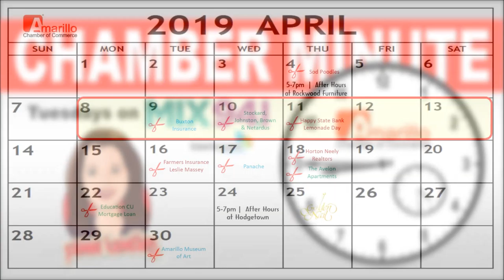Chamber Minute Radio Recap 4-9-19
Here’s our Chamber Minute for April 8th through the 14th.  We’re cutting 3 ribbons this week and have 4 new members to welcome.  On Tuesday the 9th at 430pm we will cut a ribbon for the new location and grand opening of Buxton Insurance at 2920 Duniven Circle, Suite 5C.  On Wednesday the 10th at 430pm we will cut a ribbon for stockard, Johnston, brown and netardus PC at 1030 N Western.  On Thursday the 10th at 445pm we will cut a ribbon with Happy State Bank at 701 S Taylor in preparation for Lemonade Day that’s happening in Amarillo on May 4th.  Now let’s welcome some new members.  First, we have

• P.E.T.S. Clinic- they offer low-cost, high-quality spays, neuters and vet services to reduce pet overpopulation and keep pets healthy and in their homes.  Look for the Pets Clinic of Amarillo’s Fur Ball happening on April 20th and help raise funds for this nonprofit organization that stands for preventing euthanasia through sterilization.

• Advanced Hearing Aid Technology of Amarillo, LLC- Their goal is to use the technology of tomorrow to help you hear the best today.  Advanced Hearing Aid Technology conducts hearing tests, and dispenses, distributes and services hearing aids and accessories.

• S and J Coffee House, LLC- Opening soon in downtown Amarillo, S & J Coffee House is a locally owned and operated business providing a quality relaxing atmosphere where the community can come together to enjoy gourmet coffee, fine teas and light food and snacks.

And finally, we’ve got

• Area Trailer Sales and Rentals or ATSR- established in 1998, they sell, rent and services trailers of all types including those for the agriculture, construction and oilfield industries.  ATSR is one of the largest dealers in the region with locations in Amarillo, Lubbock and Odessa.

The Chamber’s 27th Annual businessconnection tradeshow is coming up on May 16th at the Amarillo civic center, and this year’s theme is “backing the home team…in sports and in business”.  Your Sod Poodles have home games every day now through the 14th, the Amarillo Bulls hockey team is in the playoffs and the first round of games happens on Friday the 12th and Saturday the 13th this week at the Civic Center Coliseum, so get tickets and go cheer them on.  The Venom Football team will be home again on April 20th and FC Amarillo Pro Soccer takes the field for their home opener on Sunday, April 28th.

Mark your calendar for another FREE Business After Hours.  This is a special one coming up on Wednesday night, April 24th from 5-7pm at the Hodgetown Ballpark at 7th & Buchanan with the Sod Poodles.  Business After Hours let you network with other business professionals over some food and drinks.  Look for the event on the Chamber’s facebook page or website for more information.

If your business is looking for employees or you know someone looking for a job, be sure and check out the Spring Amarillo Job Fair with Workforce Solutions Panhandle happening at the Civic Center on Tuesday, April 30th.  Visit Amarillo Job Fair dot Org for more information.